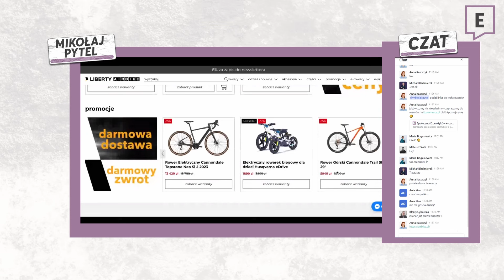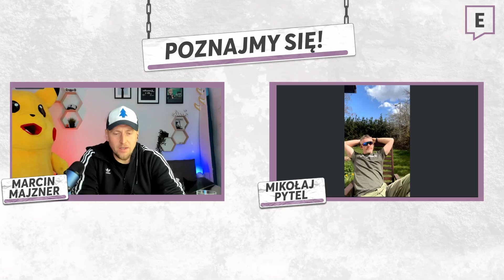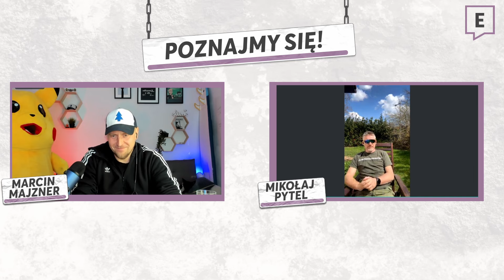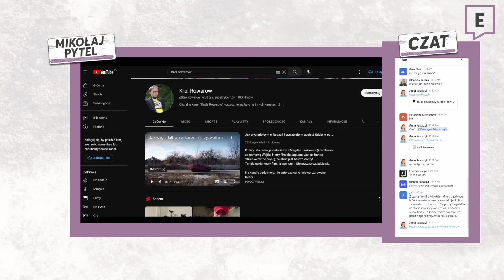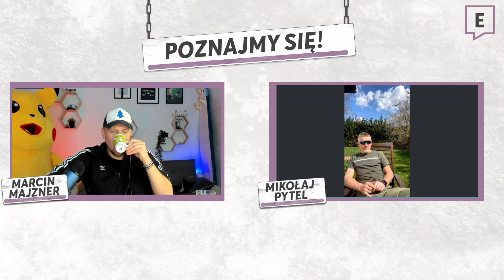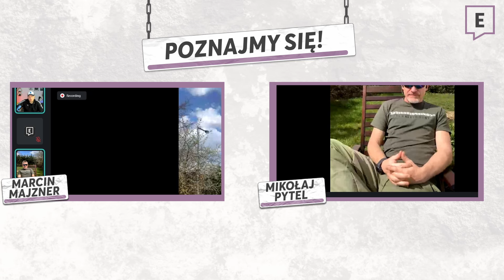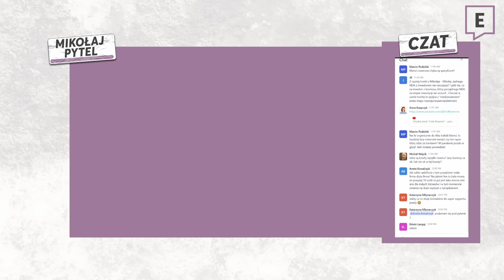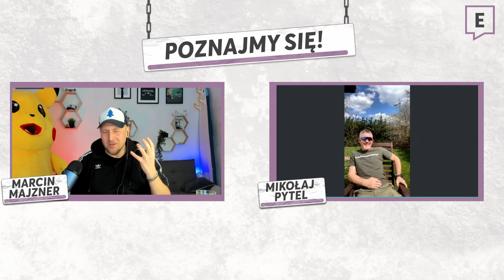"Zaczynaliśmy tam, gdzie kończył się Decathlon" | POZNAJMY SIĘ # 11 – Mikołaj Pytel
Mikołaj Pytel, znany szerzej jako Król Rowerów, to człowiek odpowiedzialny za sukces sieci profesjonalnych sklepów i serwisów airbike.pl. Innowator, zawsze na czele branżowego peletonu. Po uszy zanurzony w sporcie, uczestnik treningów i zawodów kolarskich i triathlonowych. Plotka głosi, że aktualnie bezrobotny.

O początkach e-commerce, o sprzedaży rowerów, o nieudanej współpracy inwestycyjnej, o targetowaniu i (nie)wydawaniu pięniędzy na reklamy.

Chcesz więcej?

Wpadaj na Ecommerce.pl i obejrzyj pełną wersję rozmowy z Mikołajem Pytlem

Ecommerce.pl LIVE poznajmysię to seria spotkań z praktykami polskiej branży e-commerce, głównie z właścicielami sklepów, sprzedawcami, osobami, które są w bardzo różnym miejscu prowadzenia swojego biznesów – od początkujących przez ekspertów, którzy pomagają innym. Rozmowy prowadzi Marcin Majzner.

Ecommerce.pl to platforma skupiająca społeczność osób związanych z e-commerce w Polsce. To miejsce zdobywania informacji, dzielenia się wiedzą i wymiany doświadczeń praktyków e-commerce. To tutaj spotykają się osoby prowadzące sklepy internetowe, pracujące dla sklepów internetowych, a także specjaliści świadczący usługi dla tej branży.

W Ecommerce.pl wyznajemy zasadę otwartego dzielenie się wiedzą, jeżeli każdy z nas wie “coś”, to razem wiemy wszystko. Pomagamy sobie, bo jest to w naszym interesie. Wierzymy w siłę wymiany informacji.